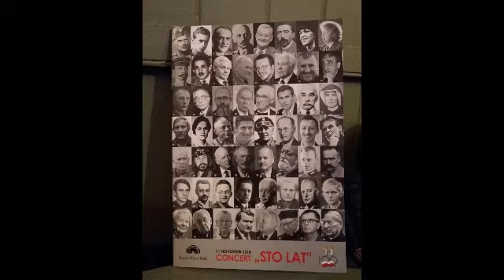11 Listopada - Święto Niepodległości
11 Listopada - Święto Niepodległości
Mimo obecnej sytuacji, zapraszamy wszystkich do odsłuchania, oraz zaśpiewania z nami hymnu narodowego! 🇵🇱🎶🎵